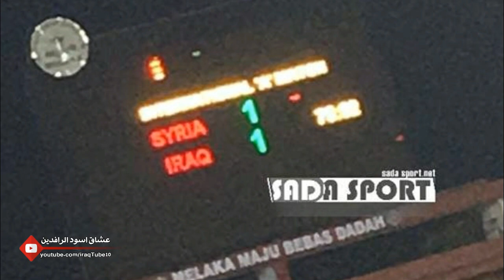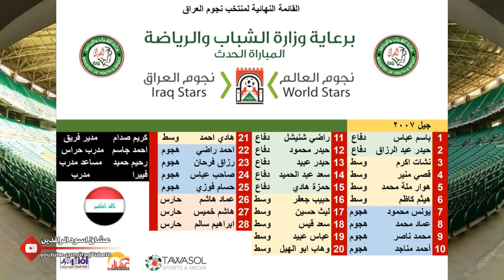العراق يتعادل مع سوريا وديا | مقاعد العراق في البطولات الاسيويه | بروا نوري يتاهل للدوري الاوروبي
اخبار الكرة العراقيه 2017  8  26
- العراق يتعادل مع سوريا وديا
- مقاعد العراق في البطولات الاسيويه( كاس الاتحاد = دوري ابطال اسيا)
-  بروا نوري يتاهل للدوري الاوروبي بعدنشات وهوار
- القائمة النهائيه لنجوم العراق لمواجهة نجوم العالم البصره 9/9